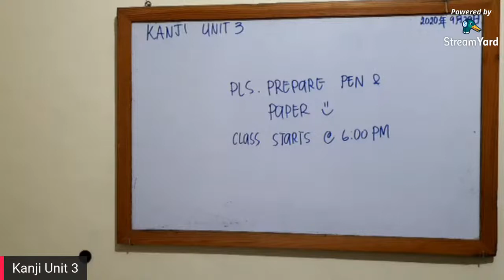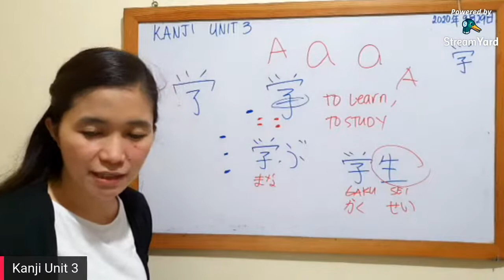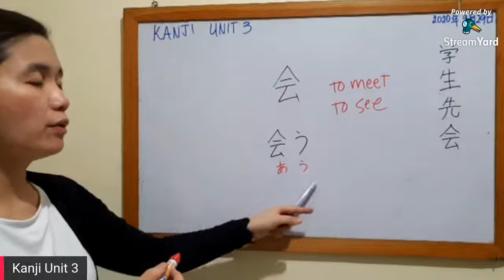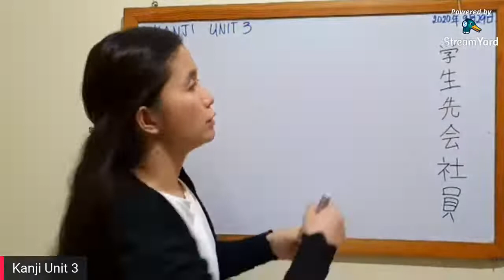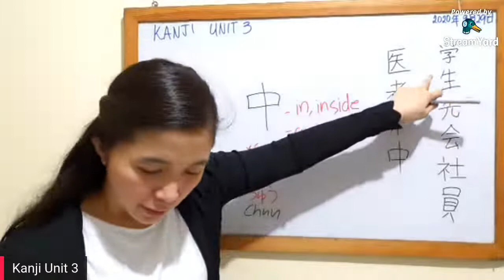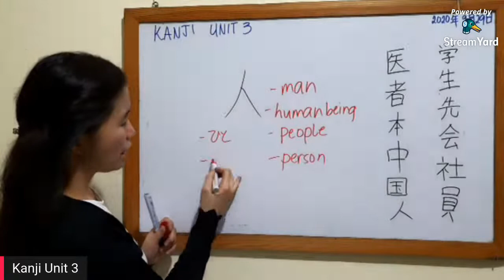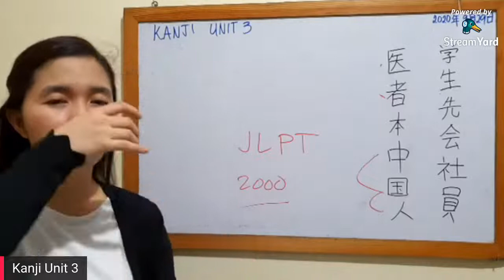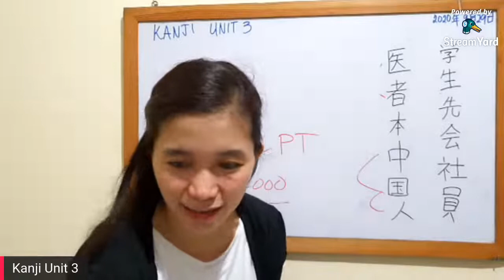FREE Japanese Study! LIVE (KANJI Unit 3)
WELCOME to our FREE JAPANESE CLASS with Khay Sensei😁

Please read the reminders below for FIRSTIMERS:

           The book that we are using in our lessons is entitled MINNA NO NIHONGO.
                 Minna No Nihongo I : Lesson 1-25
                 Minna No Nihongo II: Lesson 26-50
          I don't sell books/modules. You can take a screenshot from your phone when we are studying or write it on your notebooks.

JLPT N5➡️
          After we study the Part 1 of the book, we will have N5 Mock Exam.

JLPT N4➡️
          After we study the Part 2 of the book, we will have N4 Mock Exam.

CERTIFICATE➡️
           I don't give a certificate, just a FREE study. A complete course for N4 & N5.
           Even if you don't have a certificate you can apply for JLPT exam.

JLPT ➡️
           Japanese Language Proficiency Test is an exam given to foreigners to know the level of your Japanese Proficiency. You can use this to apply for jobs related to Japanese.
           JLPT has 5 levels from N1(highest) to N5 (lowest). Once you passed the exam, you will receive a certificate.

          The schedule of our class is Monday, Wednesday, Friday (MWF) @6pm, PHILIPPINES TIME (GMT+8).

LESSON➡️
         The flow of our lesson is as follows:
                   a. Vocabulary & Grammar (1 lecture)
                   b. Kanji with Listening (1 lecture)
         This is more or less 2hours per lesson depending on the topic.

BEGINNERS➡️
          For those who are zero-knowledge in this language, pls memorize first the KANA Writing System which is Hiragana and Katakana before proceeding to lesson 1. After Lesson 1, you may study Kanji Unit 1. Then go to Lesson 2 then Kanji Unit 2 and so on. The links to our lessons are attached below.

KAIWA➡️
          Our Kaiwa class is every WEDNESDAY. Kaiwa means "conversation" in japanese. You will be able to practice your japanese speaking skills in this class. We also read kaiwa scripts/dialogues so you can practice your reading skills. We also have Q & A included in this class.
           You have the option if you want to join or not because it will be available in public here in my channel as one of my videos.
          There will be five (5) persons every 30 minutes who will be joining me.
REQUIREMENTS for this class:
        a) You should already memorize hiragana and katakana.
        b) You studied our lesson until our most recent ones because all of my questions will be coming from our previous lessons.
        c) You have the reading material (IF REQUIRED) in my Fb Page listed below.
        d) You have mini whiteboard and marker.

EXAM➡️
I'm posting the exams in my FB Page below. We answer the exams during our LIVE Teaching.

If you have friends who wants to learn, you may share this information with them.

If you have additional questions you may PM me or ask during our LIVE teaching. Enjoy studying😁.

Below is the complete list of lessons that you need to follow😁

***For the continuation of Kanji Lessons, pls check our videos for the Unit 8 onwards***

***For the continuation, pls check our videos for Lesson 9 onwards***